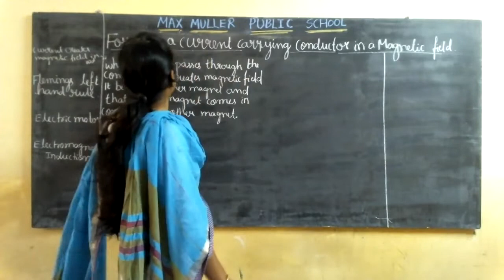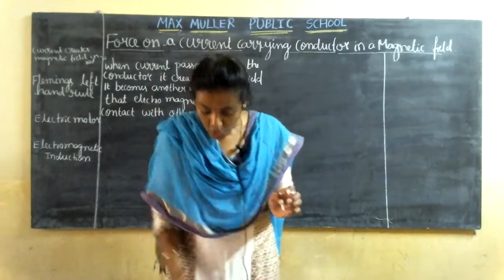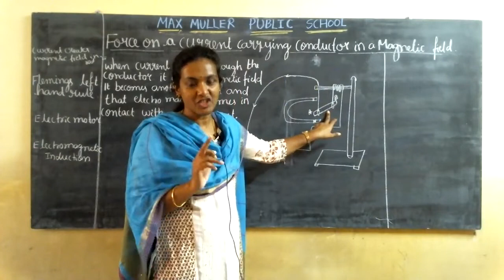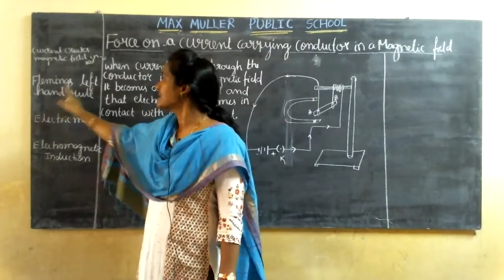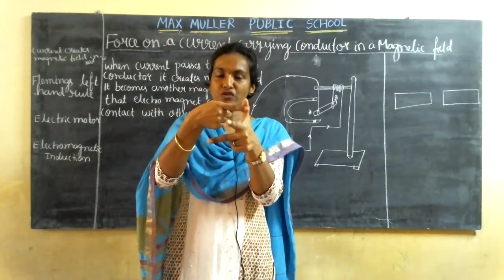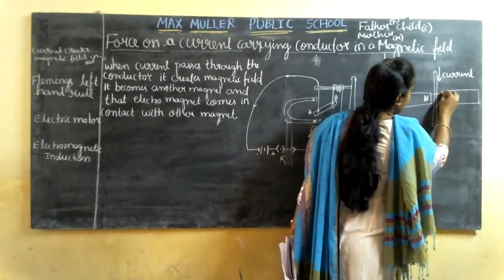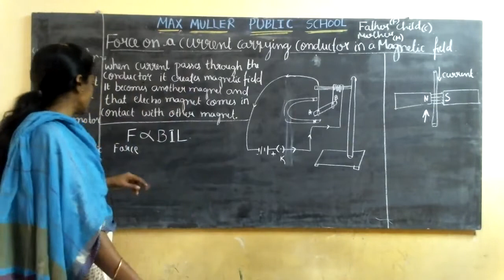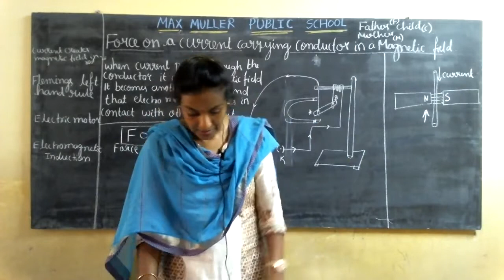10th Physics 06